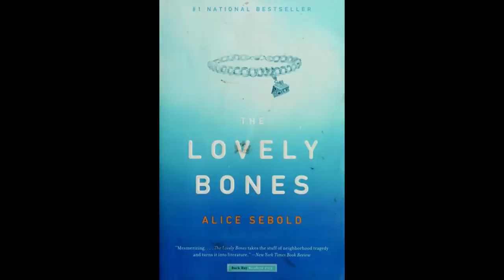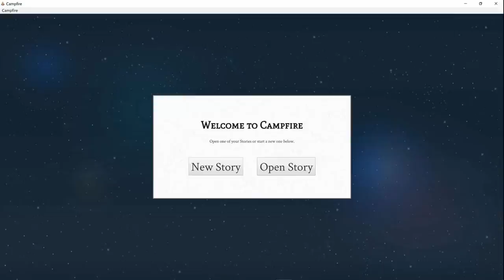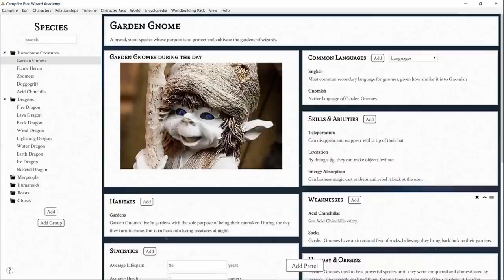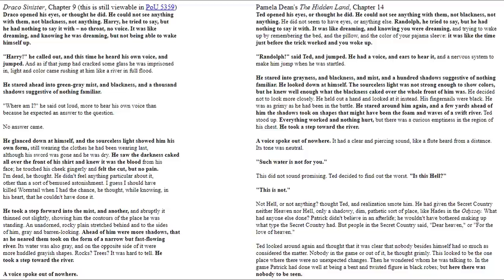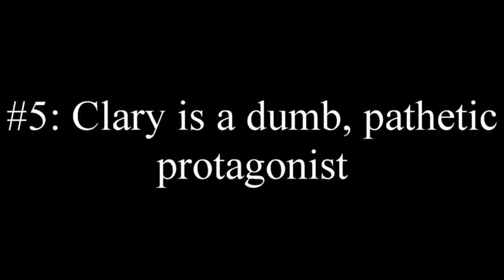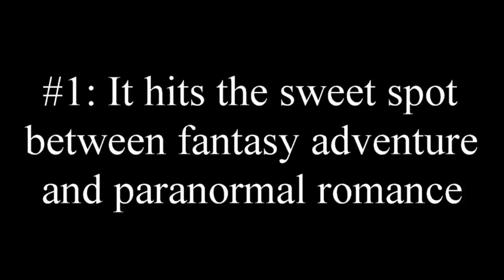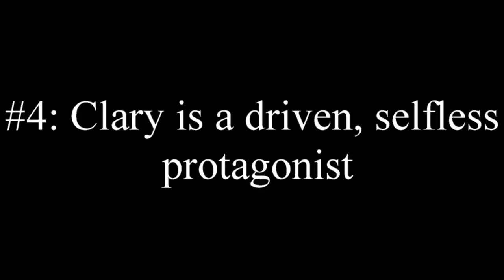The Mortal Instruments is... fine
A look back on something that gets people heated.

0:00 - Intro
2:48 - Summary
7:20 - Bad
23:39 - Defense
31:58 - Conclusion